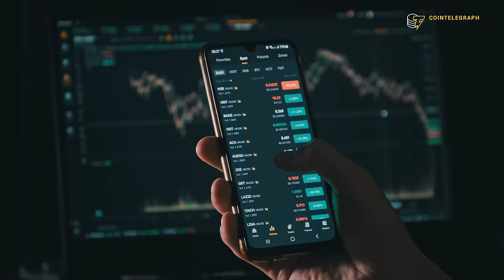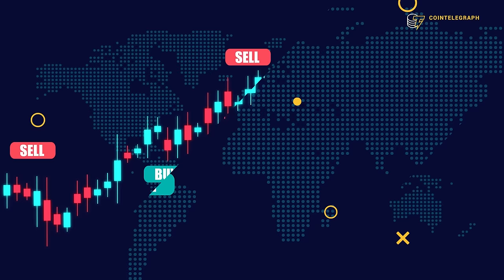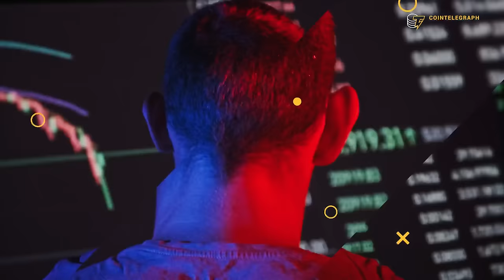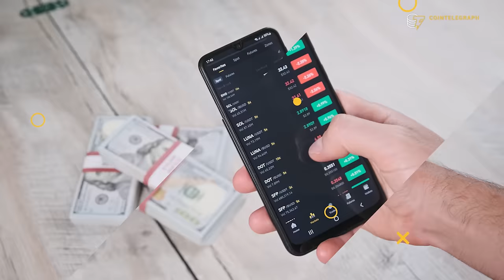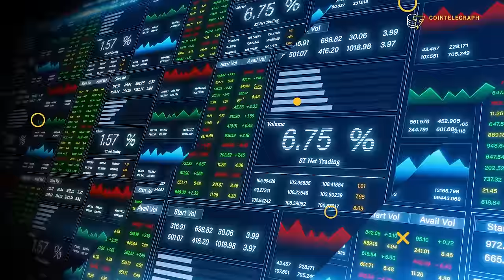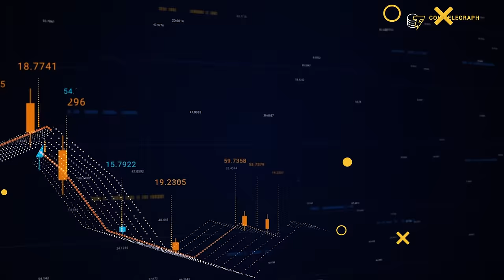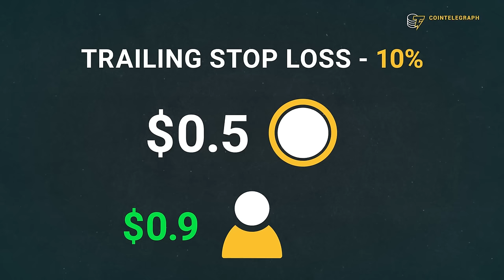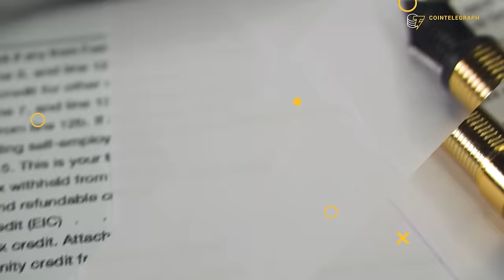When is the right time to sell?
In this video, we’ll show you how to create a simple, effective profit-taking strategy for your cryptocurrency investments. Learn how to set realistic profit goals, decide when to sell, and manage your portfolio for long-term success. Get practical tips to make informed decisions and secure your gains.

0:00 Intro
0:33 What does it mean to take profit in crypto?
2:05 Don't try to time the market
3:43 The house money strategy
5:00 How to establish price targets
6:21 Set up stop-losses
7:25 Final recommendations
8:15 Outro